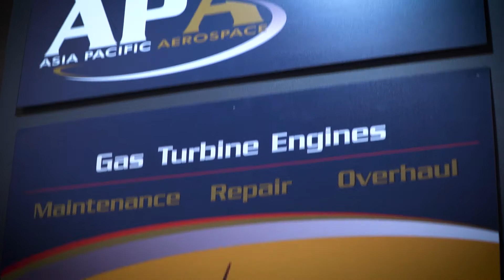Asia Pacific Aerospace at Avalon 2017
Queensland's leading aerospace and air defence organisations were on show to a record crowd of more than 210,000 at the Australian International Aerospace and Defence Exposition—Avalon 2017.